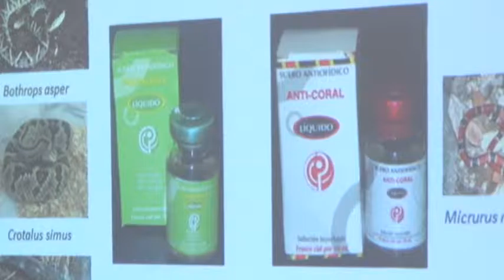Reportaje: Jose María Gutierrez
Un destacado científico costarricense, exalumno de la UCR y quien acumula ya 40 años de trabajo de investigación con nuestra universidad recibió, el año anterior, el premio "Franchesco Redi" por su contribución en la investigación de venenos, antitoxinas y antivenenos por mordedura de serpiente.
Le hablamos del Doctor José María Gutiérrez, microbiólogo, docente y ex director del Instituto Clodomiro Picado, quien además recibió un homenaje por parte de la Universidad de Costa Rica por su destacada carrera como investigador en la producción de diferentes tipos de suero antiofídico, los cuales permiten combatir los efectos por las mordeduras de serpiente. Este científico cuenta con más de 400 publicaciones científicas y ha recibido múltiples premios y reconocimientos nacionales e internacionales.
A continuación les presentamos un material elaborado por nuestro compañero Manuel Vásquez en honor a este gran personaje de la UCR.